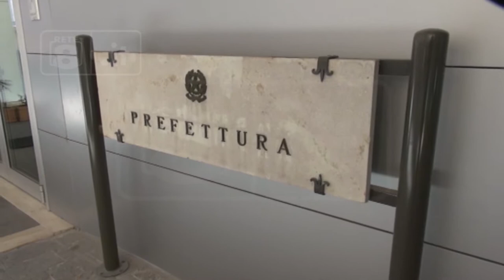L’Aquila - Emergenza segretari comunali